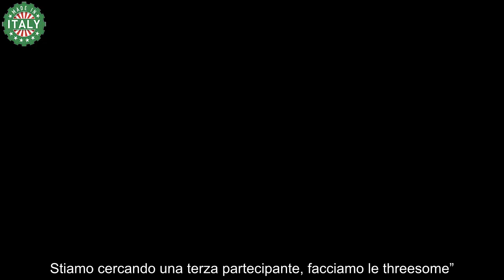Andrea Giambruno, altro imbarazzante fuorionda “Sei fidanzata Ho una tresca, ma cerchiamo la terza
Striscia la Notizia ha beccato Andrea Giambruno in un fuorionda compromettente: il giornalista, compagno di Giorgia Meloni, forse scherzando si è rivolto ad una collega: “Lo sai che io e , abbiamo una tresca? Lo sa tutta Mediaset, ora lo sai anche tu. Stiamo cercando una terza partecipante, facciamo le threesome”. Giambruno ha mostrato di sé un lato più scherzoso e disinvolto, rivolgendo domande e commenti audaci alla collega, Viviana Guglielmi, nella puntata del 19 ottobre, il tg satirico ha trasmesso nuove dichiarazioni del giornalista e conduttore.

“Lo sai che io e , abbiamo una tresca? Lo sa tutta Mediaset, ora lo sai anche tu. Stiamo cercando una terza partecipante, facciamo le threesome” – questa l’uscita del giornalista incriminata dal Tg satirico di Canale 5 che ha rimesso così sotto la lente d’ingrandimento il compagno della premier. Non è la prima volta che Giambruno si trova sotto i riflettori per i suoi commenti fuorionda, in passato, altre dichiarazioni simili sono state trasmesse, alimentando la curiosità e talvolta le polemiche. Tuttavia, il conduttore affronta queste situazioni con un approccio ironico, sottolineando la natura scherzosa delle sue parole.